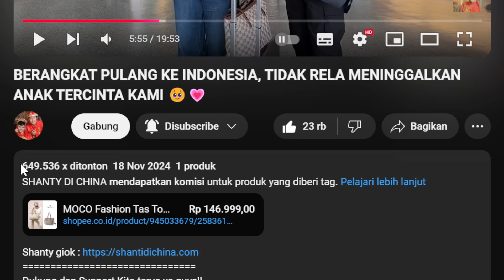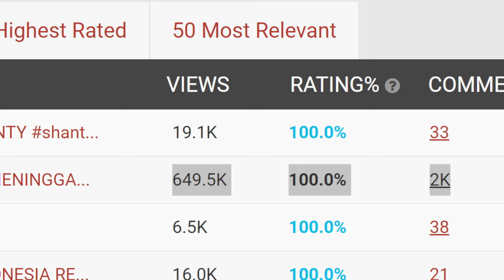BERANGKAT PULANG KE INDONESIA‼️ GAJI YOUTUBE SHANTY DI CHINA DI VIDEO INI